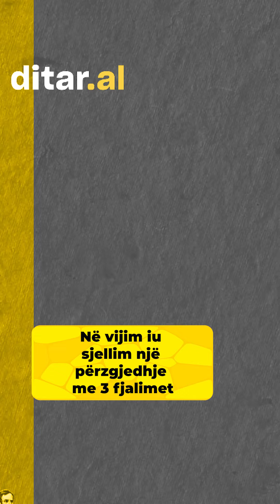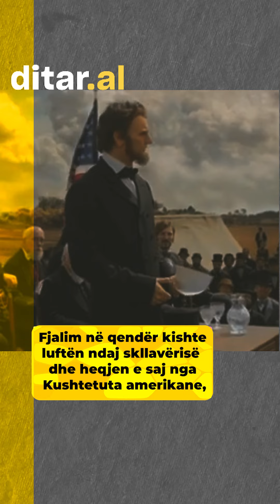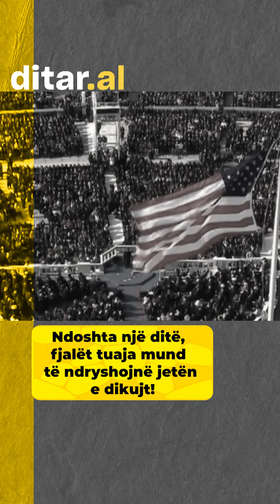"Unë kam një ëndërr"- Tre fjalimet më frymëzuese në historinë moderne të njerëzimit